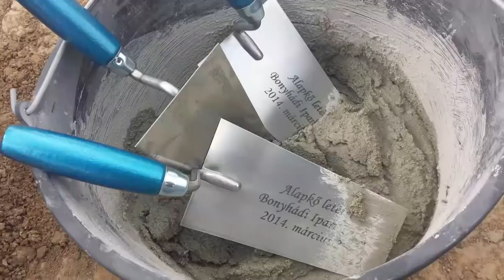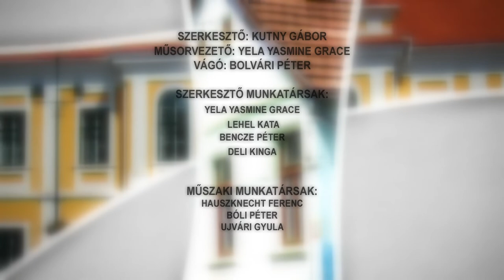Bonyhádi Napló - magazin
Treisz György, Bonyhád - Pétermann Jakab díjat kapott
Jutalmazták Bonyhád legeredményesebb sportolóit
Az elmúlt év eredményeiről számolt be Bonyhád Polgármestere
Karácsonyoztak a bonyhádi Gondozási Központ dolgozói és lakói